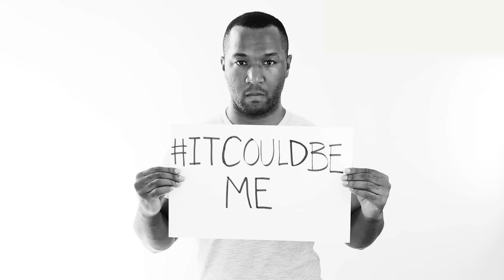“It Could Be…” Video Highlights the Importance of Black Lives Matter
In this original ​Teen Vogue highlighting the importance of Black Lives Matter, editors share whose lives are at stake when we talk about the impact of police brutality in our society. “It could be … my neighbor.” “It could be … my brother.” “It could be … my boyfriend.” “It could be … me.”